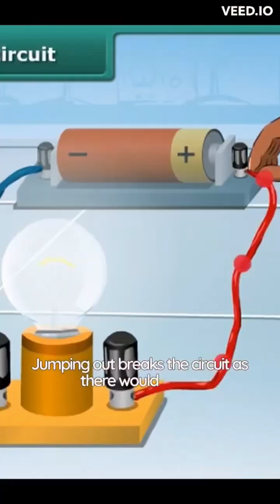Why did F1 engineer ask Nico to do an ERS jump out?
Nico Hulkenberg was almost not going to see the checkered flag. But as soon as he cleared it, he was asked to perform an ERS jumpout. We try to answer the what and why of it.

How 10th grade physics is linked to what they asked Nico to do. Also we use chatgpt and ai to create this reel and the script that went into it.